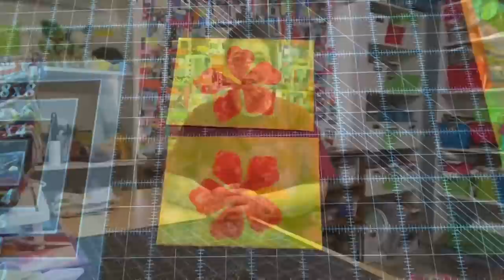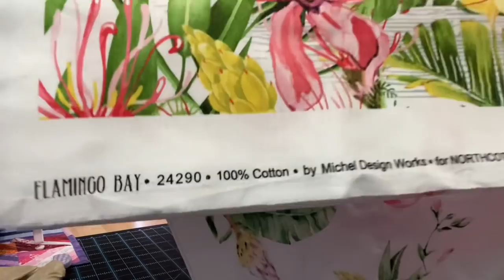WiP It Wednesday #193 Stacks of Cozies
WiP It Wednesday for Wednesday April 13, 2022.

What's a WiP? A WiP is short for Works In Progress.

WiP it Wednesday is where I show the craft projects I've worked on this past week. I go into detail and discuss patterns, needles, and yarn. I discuss what I like and don't like about each of my projects.

I currently go live twice a month on the first and third Saturday at 11:00 am mountain time. I live in Arizona where there is no daylight savings time.

I buy my zippers from ZipIt on Etsy